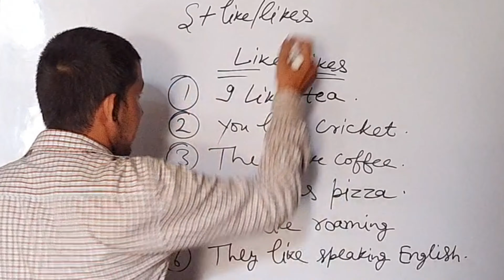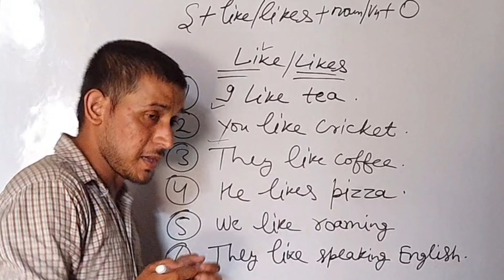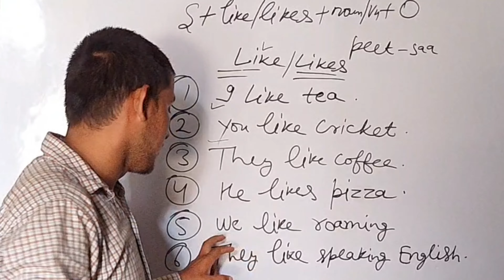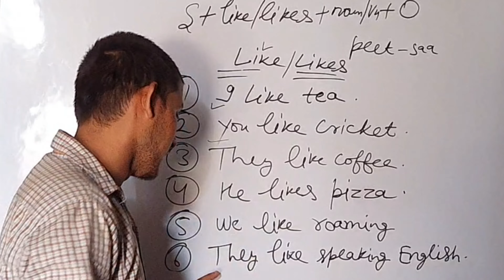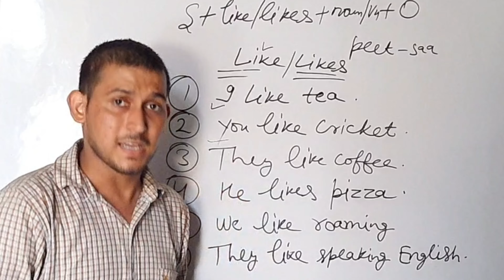मुझे आप पसंद है कैसे कहें। Advance English part 56।smart English।उसे पिज्जा पसंद है। like/likes